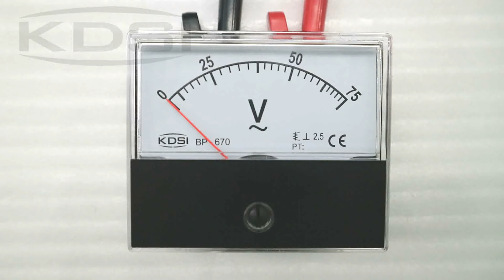High quality professional BP-670 AC75V analog ac panel voltmeter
60*70mm AC75V ac voltmeter